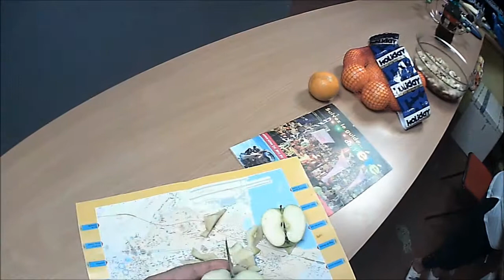Préparation de la sangria pour les 4 ans de REMZOUILLE RADIO 6/07/2013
Avec Mélo à la salle du Roucas pour la prépa de la sangria